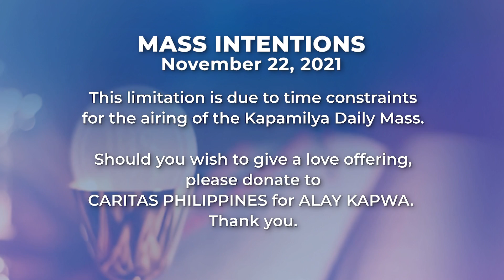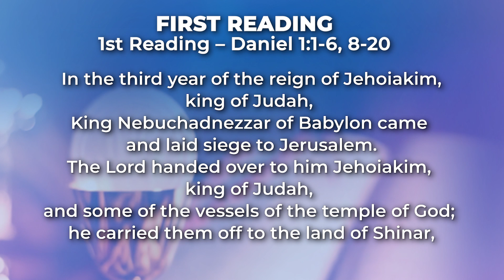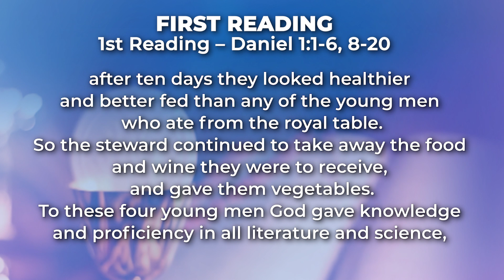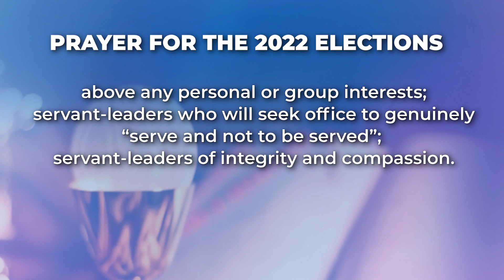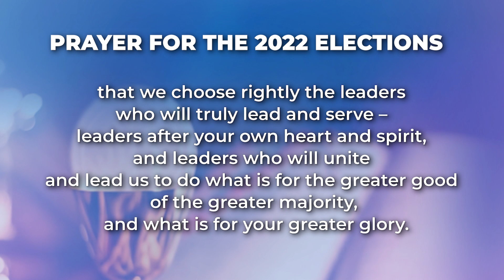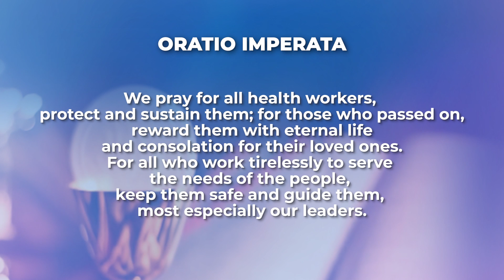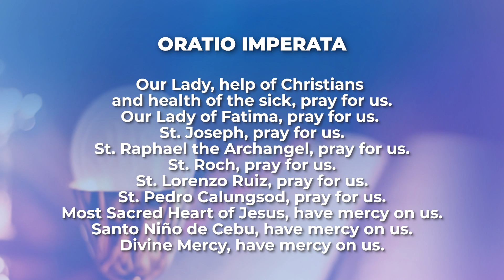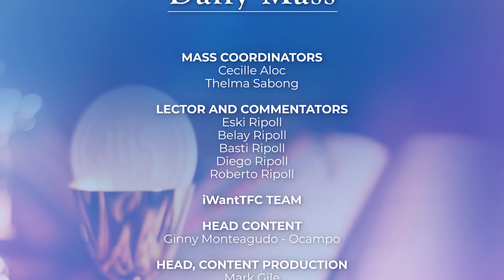Feast of St. Cecilia | November 22, 2021 | Kapamilya Daily Mass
Today, we celebrate the Feast of St. Cecilia, the patroness of music. She is one of the most studied and popular saints of the Catholic Church, and died a virgin martyr. Just like what the Gospel of Luke reminds us, we should love and serve the Lord not out of our convenience, but out of our poverty. As St. Ignatius said, “What can we do for God? Nothing. But what can we try to do for God? Everything.” May we be inspired by St. Cecilia’s martyrdom and life of service to accomplish this whole-hearted offering of ourselves to God.

Reflect more on this as we celebrate the Kapamilya Daily Mass today, November 22, 2021, with Father Tito Caluag.